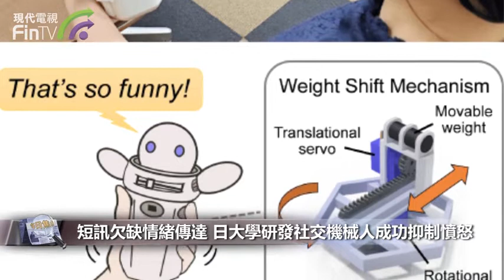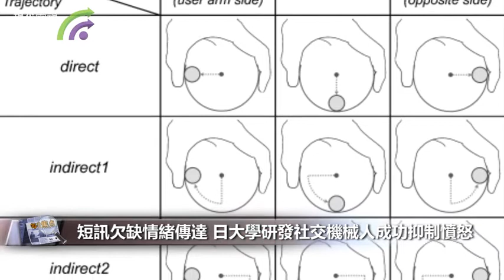短訊欠缺情緒傳達 日大學研發社交機械人成功抑制憤怒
手機短訊或者數碼通訊設備往往缺少情感，沒有添加人文因素的訊息容易令人感到冷漠。現在，日本築波大學的研究人員創造了一個名為OMOY的手持式社交機械人，它可以在宣讀文本信息時看起來傳達情緒，讓用戶感到人間溫暖。

這款短信調解機械人，可以幫助用戶在收到令人不安的消息時控制自己的憤怒情緒。隨著我們走向一個越來越多數碼通信的世界，該設備可能有助於加強社交互動。它不是通過改變面部表情或手勢來做到這一點的，而只是通過轉移內部重量引起的活動。

OMOY調解機械人的設計使其能夠抑制用戶的憤怒和其他消極的人際關係動機，如復仇的想法，而預示著寬恕。該機械人被部署為閱讀文本信息的調解器。一條帶有不受歡迎或令人沮喪的消息的文本之後，OMOY可以勸說用戶不要生氣，甚至同情用戶。作者田中文英（Fumihide Tanaka）教授說：「以書面數碼通信為媒介，由於缺乏社交反饋，人們將注意力從發件人身上轉移到信息本身的內容上。」

在一項對照研究中，研究人員用一條令人沮喪的信息「對不起，我遲到了。我忘記了這個約會。你能再等一個小時嗎？」結果顯示，這個小機器人平均抑制了23%的用戶的憤怒。然而，當它沒有應用重量轉移時，只有3.5%的憤怒被抑制。此外，在機器人向用戶表達同情的情況下，用戶的報復衝動成功地減少22%。

田徑中教授說：「調解員機械人可以轉述一個令人沮喪的信息，然後給出自己的意見。當這段話伴隨著適當的重心轉移時，我們看到用戶會感知到機械人的『意圖』，以幫助他們平靜下來。」